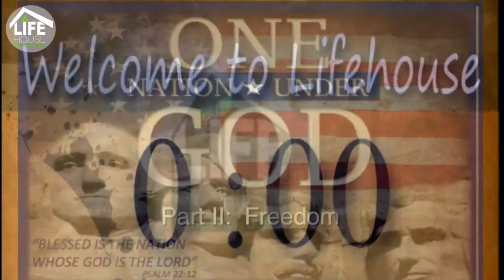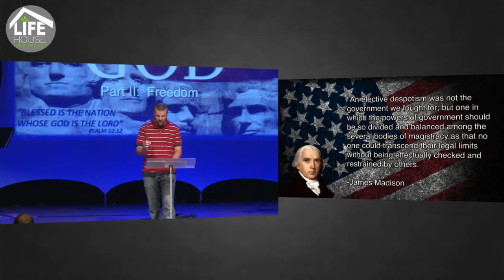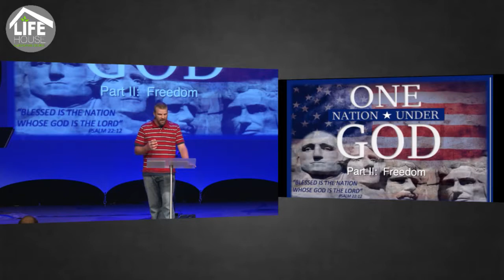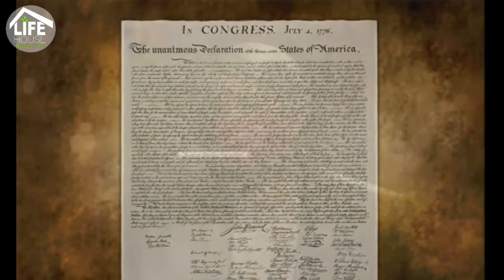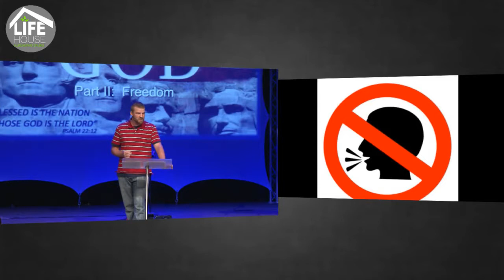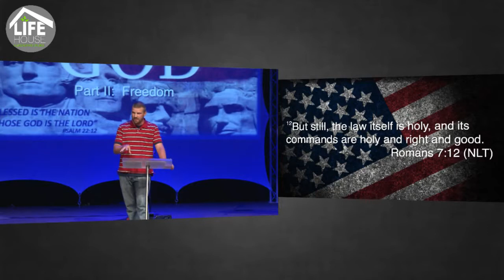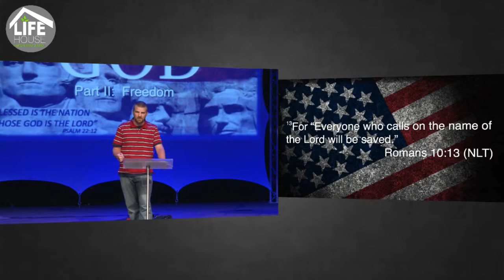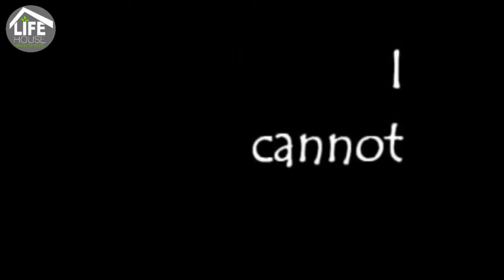One Nation, Under God Pt 2 - Pastor Sean Amen